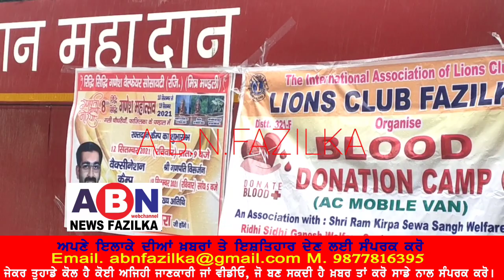ਰਿੱਧੀ ਸਿੱਧੀGANESHਵੈਲਫੇਅਰ ਸੋਸਾਇਟੀ, RAM KIRPA SEWA ਸੰਗ ਵਲੋਂ ਲਗਾਏ BLOODCAMP ਦਾ RANJAM KAMRA ਵਲੋਂ ਉਦਘਾਟਨ